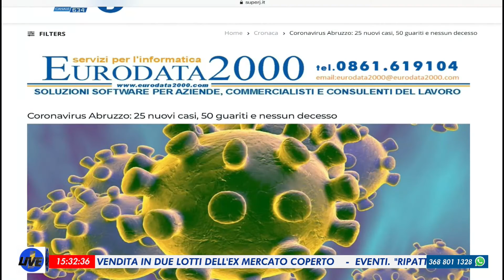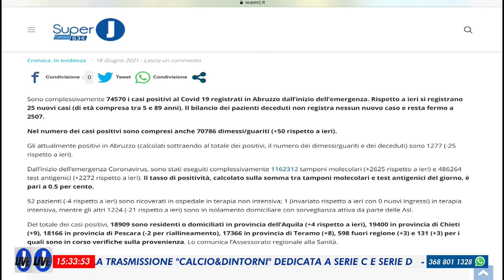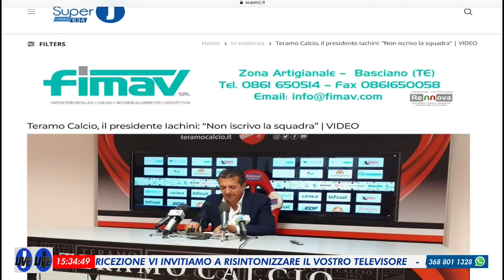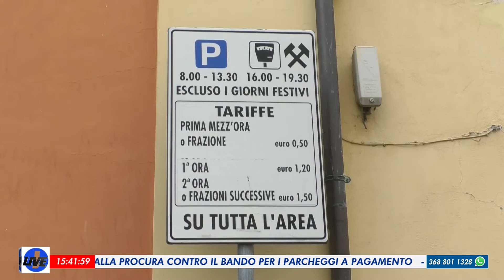J LIVE del 18 giugno 2021